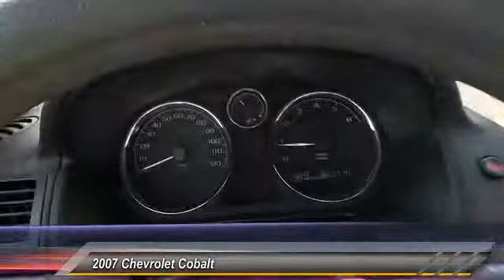cobalt Odessa TX 77237862T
2007 Chevrolet Cobalt 2DR CPE LS

5020 N. John Ben Shepperd Parkway

LS trim. Superb Condition, CARFAX 1-Owner. FUEL EFFICIENT 32 MPG Hwy/24 MPG City! Edmunds Consumers' Most Wanted Sedan Under $15,000, CD Player, iPod/MP3 Input, TRANSMISSION, 4-SPEED AUTOMATIC, ELEC... READ MORE! KEY FEATURES INCLUDE iPod/MP3 Input, CD Player Remote Trunk Release, Bucket Seats, Front Disc/Rear Drum Brakes, Vehicle Anti-Theft System. OPTION PACKAGES TRANSMISSION, 4-SPEED AUTOMATIC, ELECTRONICALLY CONTROLLED WITH OVERDRIVE includes 3.63 axle ratio. LS with Victory Red exterior and Gray interior features a 4 Cylinder Engine with 148 HP at 5600 RPM*. Serviced here, Non-Smoker vehicle. EXPERTS ARE SAYING Edmunds Consumers' Most Wanted Sedan Under $15, 000. newCarTestDrive.com's review says The Chevrolet Cobalt is a good option for inexpensive, high-value transportation. The Cobalt is quiet and refined for a small car and it delivers crisp handling and a smooth ride, all benefits of its strong, rigid platform.. 4 Star Driver Front Crash Rating. 4 Star Driver Side Crash Rating. Great Gas Mileage: 32 MPG Hwy. BUY WITH CONFIDENCE AutoCheck One Owner MORE ABOUT US All American Chevrolet of Odessa sells new and used cars, trucks and SUVs near Midland and San Angelo, Texas. We offer financing options and incentives for all Texas Chevrolet customers. Horsepower calculations based on trim engine configuration. Fuel economy calculations based on original manufacturer data for trim engine configuration. Please confirm the accuracy of the included equipment by calling us prior to purchase.